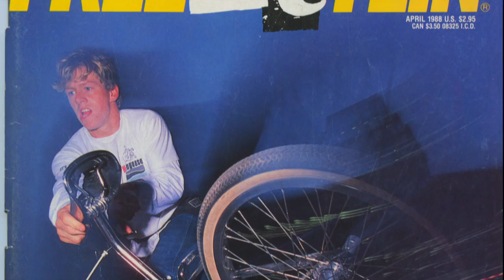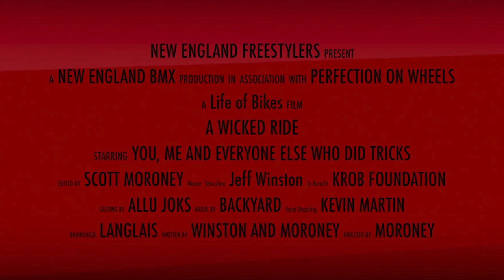A Wicked Ride - Official Trailer - Grass Roots of New England BMX Freestyle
If you love BMX and Freestyle, this project is for you.  Groups of kids in New England, like Chris Lashua, Joe Johnson, Darren Pelio, Dennis Langlais, Kevin Robinson and hundreds of others were a part of building one of the coolest places to be as a BMX kid in the 1980s.  Take a look.